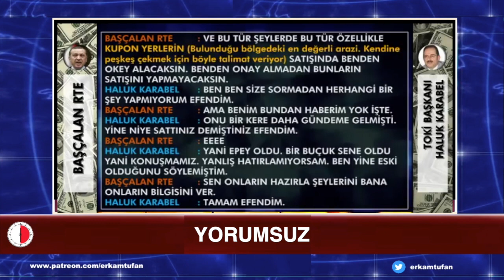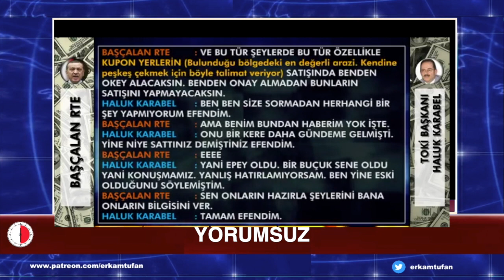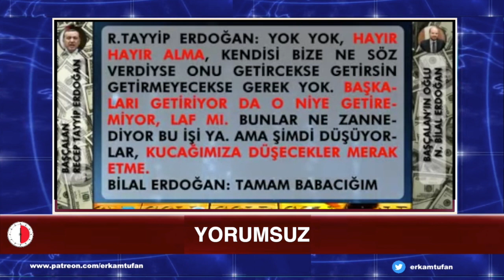YORUMSUZ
Tayyip Erdoğan
Bilal Erdoğan
erdoğan şehitler tepesi
şehitle tepesi boş kalmayacak
paraları sıfırladın mı
ayakkabı kutusundaki paralar
Bilal askerlik
Bilal askerlik yaptı mı?
Burak erdoğan askerlik

Erkam Tufan